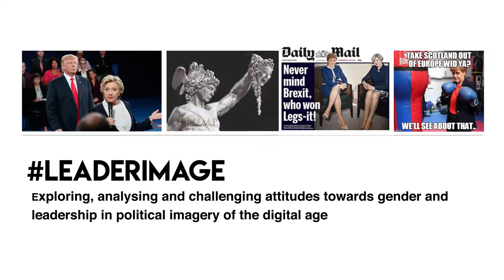Professor Mark Wheeler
Professor Mark Wheeler delivering his paper 'Celebrity 'Outsider' Politicians in the digital realm' as part of LeaderImage, a panel at the Association for Art History Annual Conference 2018.